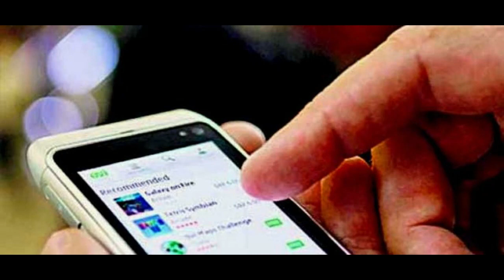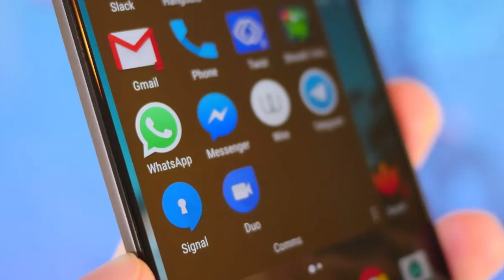ਪ੍ਰੀਤੀ ਦੀ ਸਟੋਰੀ ਕਿਊ ਹੋ ਰਹੀ ਵਾਇਰਲ | Bold Music